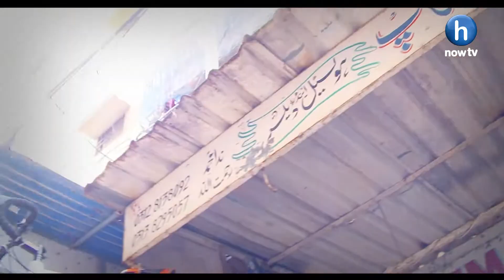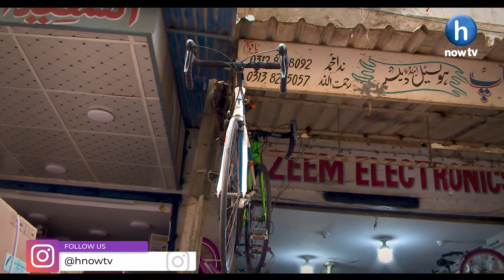Branded Cycle Market | In Karachi Jackson market | Used and New Cycle Price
Youtube.com/hnowtvofficial

Facebook.com/HNowtv

Instagram.com/Hnowtv